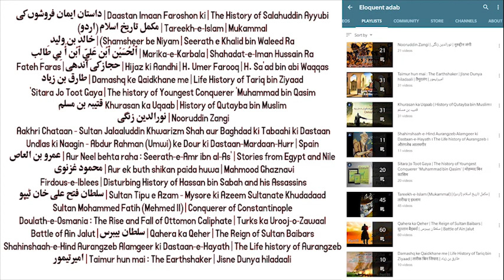Part 11 | Uqba bin Naafi - Faateh Africa | عقبة بن نافع‎ | उक़्बा बिन नाफ़े